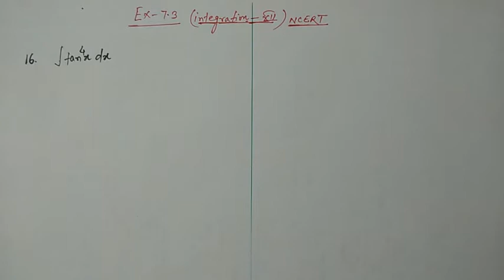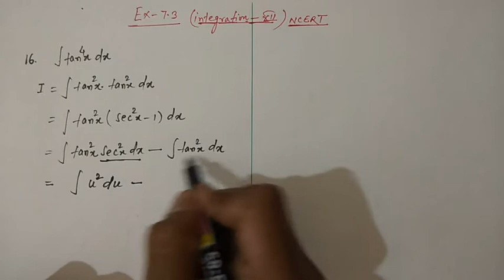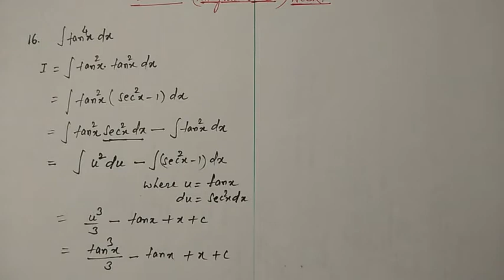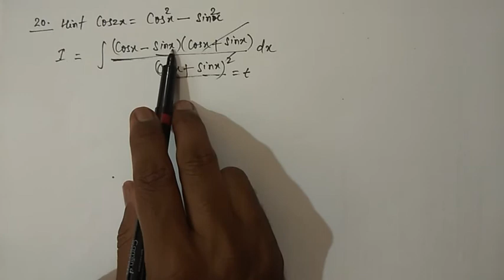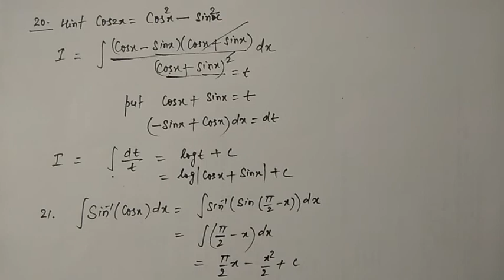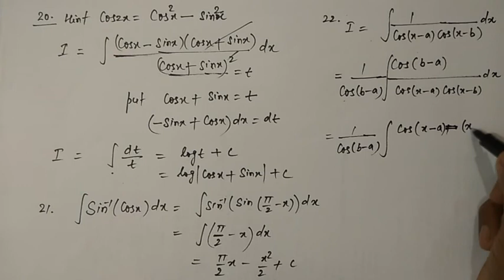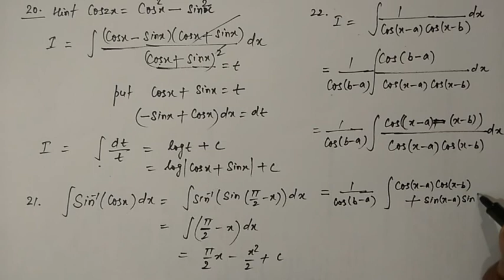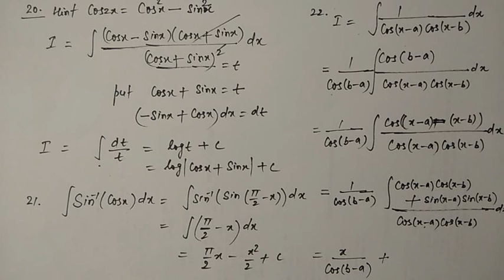INTEGRATION II CLASS XII II NCERT EX - 7.3 II VIDEO - 13